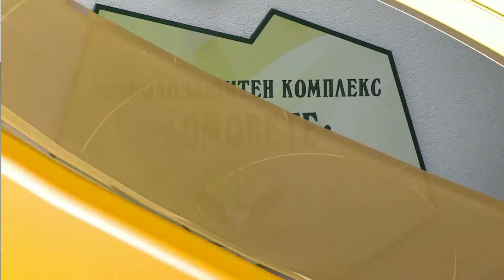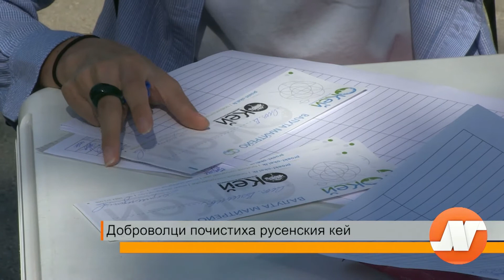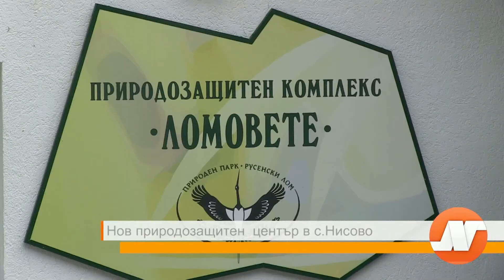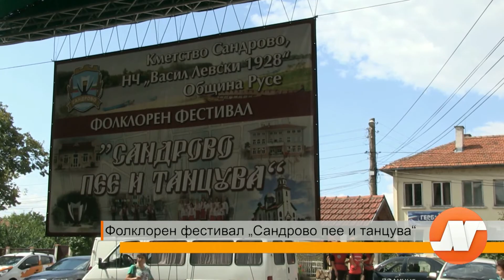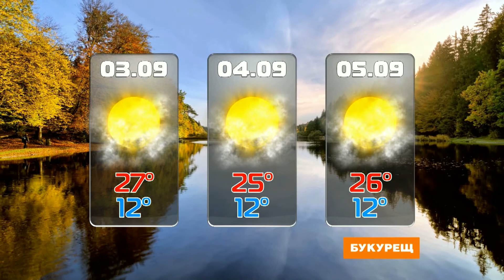Емисия новини ТВН 02.09.